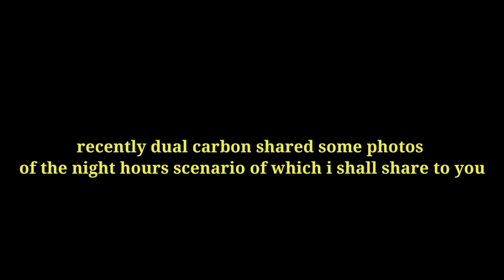🚨city lights at night latest update || universal truck simulator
New city lighting at night, latest update from Dual carbon (universal truck simulator)

CREDIT: VIRTUAL TRUCKER